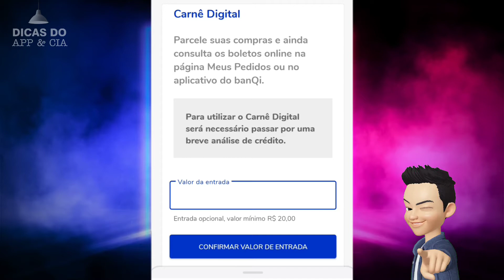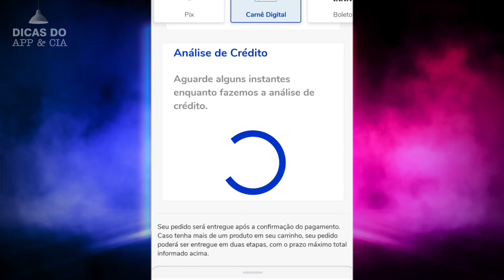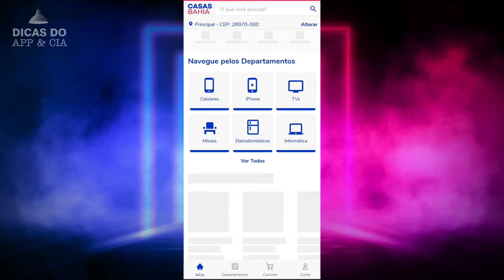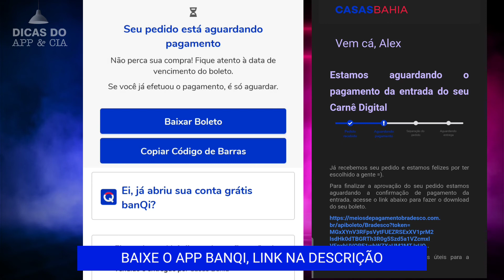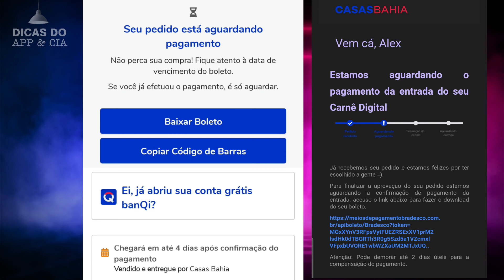COMO VISUALIZAR O BOLETO DA ENTRADA DO CARNÊ DIGITAL CASAS BAHIA ?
LINK PARA BAIXAR O APP DAS CASAS BAHIA.     😉👇🏻

CODIGO DE INDICAÇÃO: CVYM-KU8L

Se increva lá 😊 Canal Kim Kim Gamer & Cia

✅COMO TIRAR A SEGUNDA VIA DA NOTA FISCAL DE UM PRODUTO COMPRADO NO SITE (APP) DAS CASAS BAHIA ?